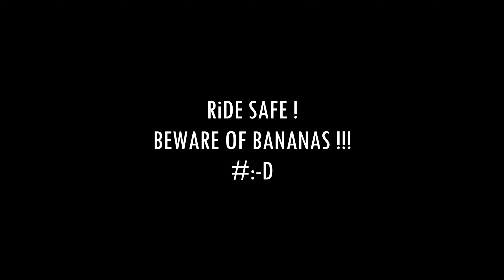BiKERS BEWARE OF THIS !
when you ride, never ever hit a banana with your motorcycle bike.